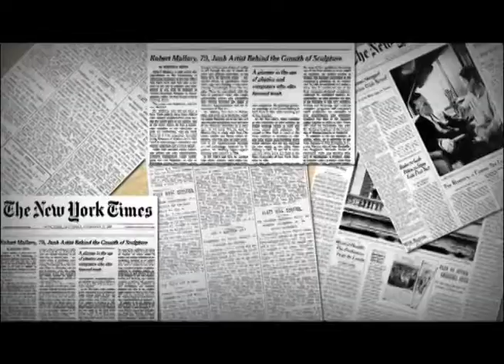Via Verde Shopping sorteia S10 zero quilômetro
Já pensou começar o ano novo com um carro zero quilômetro na garagem? Para uma sortuda esse sonho se tornou realidade graças ao Via Verde Shopping, que sorteou uma S10 cabine dupla na Promoção Cenas de um Natal Feliz.